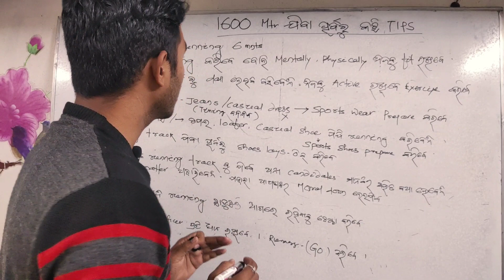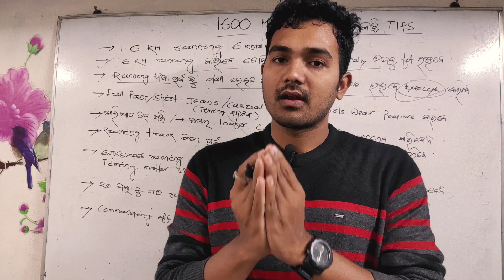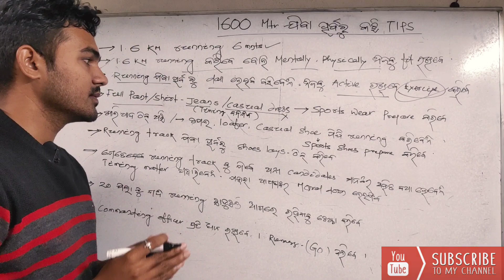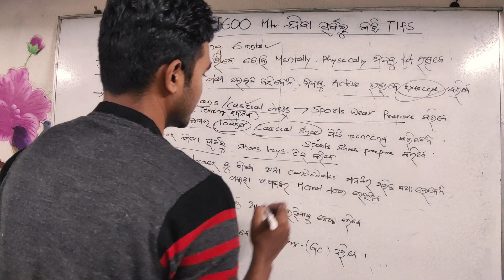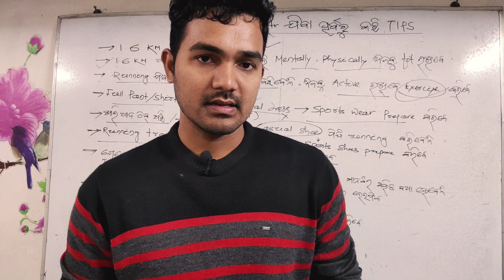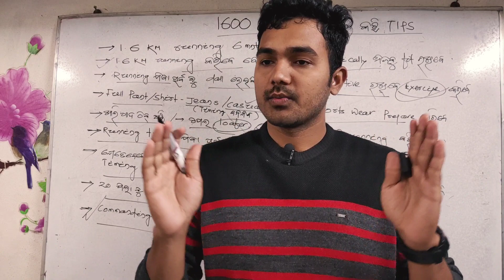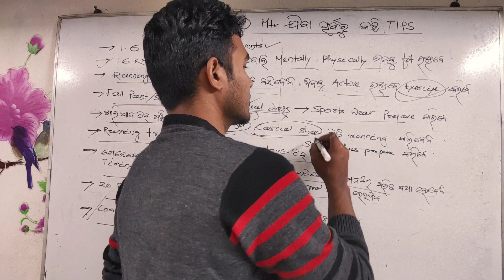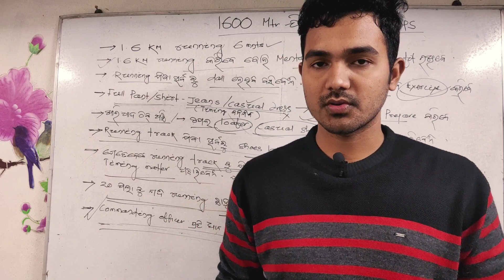PMT driver running jiba prubaru kn koribe important tips!! odisha police pmt driver!!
PMT driver running jiba purbu ru kn koribe!! important tips!! odishapolice pmt driver!!

✓1.6 km running koribaku podibo
✓physicaly & mentally fit roohibe
✓full pant/shirts,casual wear,jeans esavu running time pindhibeni
✓chopal,casual shoes, loafer esabu pindhi running koribeni
✓running track ku jiba purbo ru shoes lays ku check korinebe